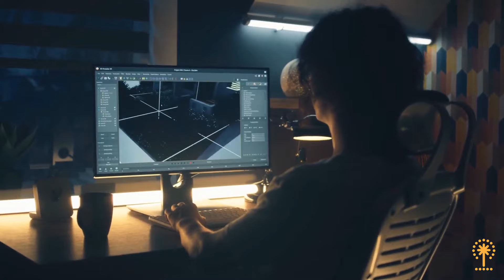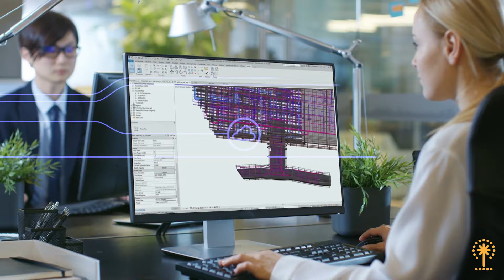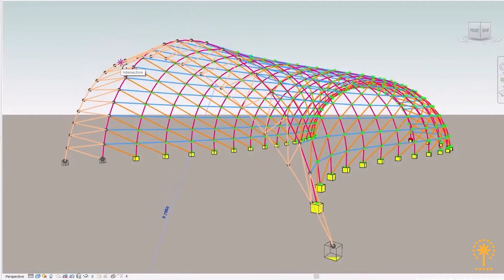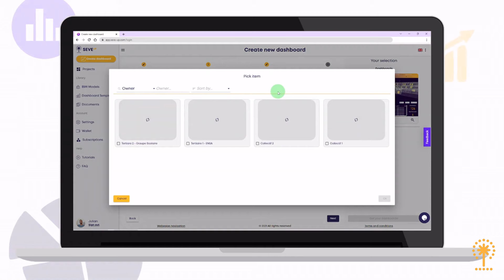Unlocking BIM Expert Workflow: Boost Your Productivity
Are you looking for a company that can help you improve your capabilities and abilities while working with BIM? If so, then you need to try SeveUp app!

SeveUp specializes in BIM (Building Information Modelling), and can help you to maximize your potential, enhance your capabilities, and improve your workflow. We can also help you to build better projects faster and with less wasted time and resources!

If you like efficient work, this video is just for you. Also don't forget to check out some of our most popular solutions such as our Power BI BIM Checker or our amazing Power BI BIM Viewer, both of which have an incredible potential to streamline your workflow today.